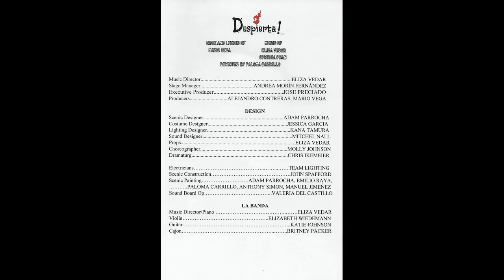Despierta Musical Part 1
Despierta! follows two Mexican-American families in San Diego as they deal with the pains of their past, the problems in their present and the anxieties of their future. Soccer games, trolley rides, and the unbreakable bonds of family are brought to life with music and laughter in a two-act original musical.

ELIZA VEDAR

CYNTHIA PHAN

BOOK AND LYRICS BY

MARIO VEGA

DIRECTED BY PALOMA CARRILLO

Music Director. ELIZA VEDAR

Stage Manager. ANDREA MORÍN FERNÁNDEZ

Executive Producer. JOSE PRECIADO

Producers. ALEJANDRO CONTRERAS, MARIO VEGA

DESIGN

Scenic Designer. ADAM PARROCHA

Costume Designer. JESSICA GARCIA

Lighting Designer. KANA TAMURA

Sound Designer. MITCHEL NALL

Props. ELIZA VEDAR

Choreographer. MOLLY JOHNSON

Dramaturg. CHRIS IKEMEIER

Electricians… ..……...……TEAM LIGHTING

Scenic Construction… .JOHN SPAFFORD

Scenic Painting… ...….ADAM PARROCHA, EMILIO RAYA, ………..PALOMA CARRILLO, ANTHONY SIMON, MANUEL JIMENEZ

Sound Board Op… .… ...VALERIA DEL CASTILLO

LA BANDA

Music Director/Piano …..…….ELIZA VEDAR Violin… ..ELIZABETH WIEDEMANN

Guitar… ...KATIE JOHNSON

Cast

Samantha Johnson, Lupita Avila. JASMINE LUCAS

Citlali Valenzo. ADRIANNA XIBILLE

Alma Avila, Angela Avila…. LEILANI SNOW

Jose Avila, Tacos Cortez Worker, Trolley Rider. MANUEL JIMENEZ

Rosa Avila. KATIE PATTERSON

Ruben Valenzo. TERYN MCMURRY

Bobby Ross. ANDREW GUTIERREZ

Blake Ramirez, Chuck. ANTHONY SIMON

Cynthia Amaya, Sajel, Trolley Rider. MAYA STOKES

Pan, Trolley Rider. VANESSA DURON

MUSICAL NUMBERS

ACT I

1. “Despierta!”*. Company

2. “Blue Line”. Sammy, Company

3. “Someday, Past Today”. Citlali, Company

4. “Golazo”. Jose, Alma, Sammy, Bobby, Company

5. “Yo Vivo Por Ti”*. Rosa, Angela, Lupita, Company

6. “Todavía”. Ruben, Citlali, Company

ACT II

7. “Safety Net”. Rosa, Ruben, Jose, Company

8. “Echa Tu Flecha”. Sammy, Citlali, Bobby, Jose, Alma, Rosa

9. “Todavía (Reprise)”. Jose, Citlali

10. “Let Me Go”*. Rosa, Alma, Lupita

11. “Someday, Past Today (Reprise)”. Citlali, Company

12. “Before We Fall Apart”. Rosa, Sammy, Jose, Alma

13. “Descansa”*. Ruben

14. “Departure”*. Alma, Citlali, Ruben, Company

*Contains music composed by Cynthia Phan

Despierta! Also contains music by: Lee Greenwood, Los Angeles Azules, Backstreet Boys, Selena Quintanilla, Daddy Yankee, Proyecto Uno, Tropa Vallenata and Christian Noda